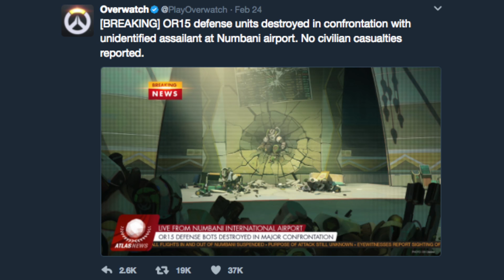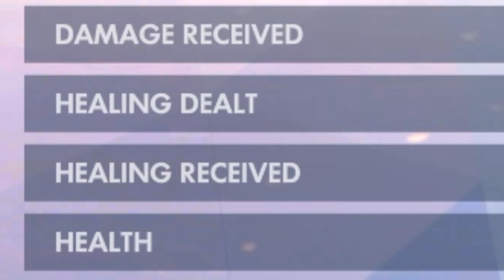Overwatch: MY LIFE AS A TEENAGE ROBOT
Jenny doesn't have anything on Orisa.
Feel free to join me on a new journey in Overwatch as I try out Orisa for the first time! Also, I try out the new custom games... and that... sure was something...

There's also a subreddit perfect for all of your requests and needs.